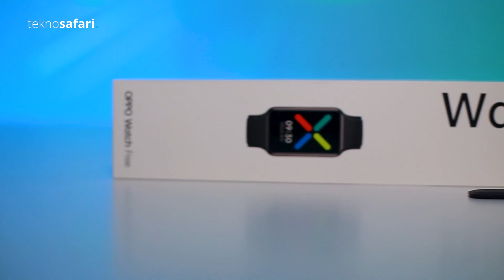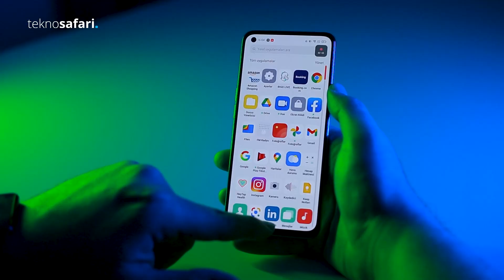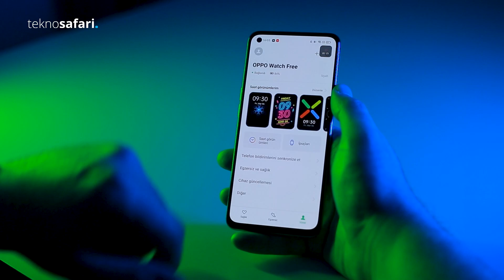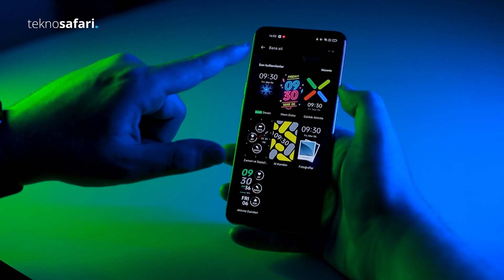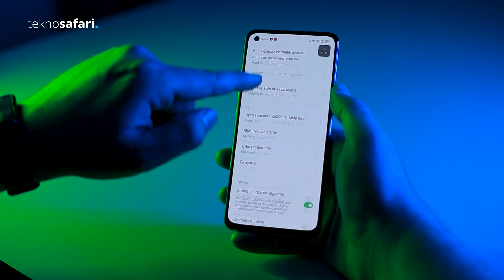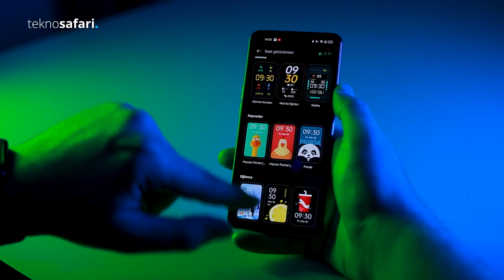Hem Band Hem Saat - Oppo Watch Free inceleme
Oppo Watch Free inceleme videosu ile karşınızdayız.

Tekno Safari editörü Osman Furkan Şahin, Oppo Watch Free inceleme videosunda saatin öne çıkan özelliklerini ve yaşadığı kullanıcı deneyimini sizlere aktardı. Oppo Watch Free nasıl? Oppo Watch Free kullanışlı mı? Oppo Watch Free özellikleri neler? Oppo Wacth Free alınır mı? Tüm bu soruların cevabı ve daha fazlası inceleme videomuzda.

Oppo Watch Free özellikleri

Oppo Watch Free Vanilya ve Siyah adında iki renk seçeneği ile alınabiliyor. Vanilya rengi beyazdan daha çok altın rengine yakın olsa da siyahı doğrudan siyah renk. Deri görüntüsü verilmiş kordonunun yanı sıra gövdesi de plastik. Bu sayede oldukça hafi ve kayışı dahil ağırlığı 32.6 gram. Kayışının esnekliği ise çok fazla değil. Gövdesinde herhangi  bir düğme bulundurmayan saati kapandığı zaman açmak için şarj aletine bırakmanız gerekiyor.

Hafif olmasına rağmen içindeki yazılım bir band yazılımı değil ve tam bir saat gibi çalışıyor. Kendisine özgü yazılımı ile nabız ve kandaki oksijen ölçümleri yapabiliyor. Ayrıca tüm bu verilerle desteklenmiş şekilde uyku takibi de yapabiliyor. Uygulaması üzerinden ayarlayarak istediğiniz bildirimleri saatinize alabiliyorsunuz. Ancak telefon ile saat üzerinden görüşmek mümkün değil.

Ön yüzeyinde tüm işleri yöneten dokunmatik ekranın boyutu ise 1.64 inç. AMOLED yapıdaki bu ekran 280x456 piksel çözünürlüğünde ve 16.7 milyon renk verebiliyor.

100'den fazla farklı sporu kayıtm edebilen egzersiz sistemine sahip olan saat ayrıca 5 ATM basıncındaki suya da dayınıklı. Böylece isterseniz dalış yaparken de bileğinizde tutabilirsiniz.

Tekno Safari editörü Osman Furkan Şahin, Oppo Watch Free inceleme videosunda saatin öne çıkan özelliklerini ve yaşadığı kullanıcı deneyimini sizlere aktardı. Oppo Watch Free nasıl? Oppo Watch Free kullanışlı mı? Oppo Wacth Free özellikleri neler? Oppo Wacth Free alınır mı? Tüm bu soruların cevabı ve daha fazlası inceleme videomuzda.

Oppo Watch Free inceleme videosunu beğenmeyi ve görüşlerinizi bizimle paylaşmayı unutmayın.

00:00 Giriş
00:14 Intro
00:26 Genel Bakış
01:18 Tasarım & Malzeme Kalitesi
02:58 Ekran
03:55 Arayüz
05:03 Eşleştirme Sorunları
06:52 Kullanıcı Deneyimi
09:18 Batarya Performansı & Şarj
10:06 Diğer Özellikler
12:00 Son Karar & Kapanış